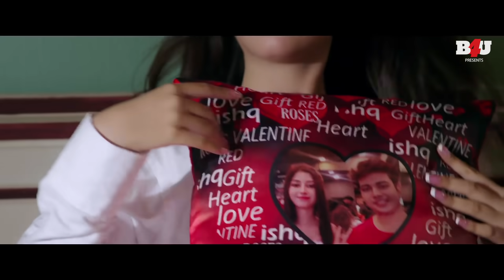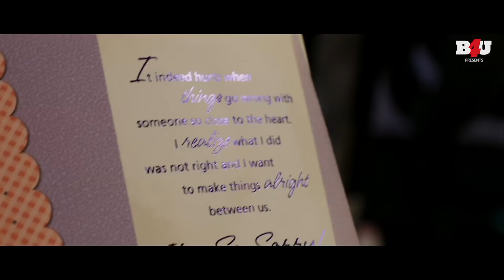Kisi Ki Yaad Mein Official Song Video | Anusheel Chakrabarty | Harman Nazim | B4U Music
Presenting the official song video of Anusheel Chakrabarty's "Kisi Ki Yaad Mein", In the refreshing vocals of Harman Nazim.

Featuring - Anusheel Chakrabarty
Produced by - Sanjay Kumar (Albela Entertainment) & Sheela Chakraborty
Director - Arvind Kasera
Singer - Harman Nazim
Choreographer - DC David
DOP - Ashok Saroj & Tushar Tyagi
Editors - Fakhre Alam & Anil Gupta
Make Up - Raahat Khan & Suresh Sawant
Art - Faraz Shaikh
Casting by - Shivaji Soni
Poster Design - Saumitra Singh (Shiprartz)
Lyrics - Surendra Kumar Mehta & Rajesh Kumar Paswan
Support by : Lakhindar Shaw (Shree Ganpati Creation)
B4U Team - Zubair Khan, Sohail Mir, Amit, Rupali